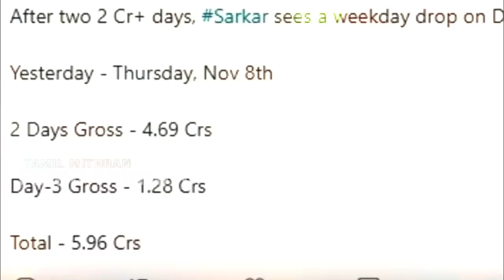சரிவை சந்தித்த சர்கார்! உண்மையான வசூல் எத்தனை கோடி தெரியுமா? | Sarkar Flop